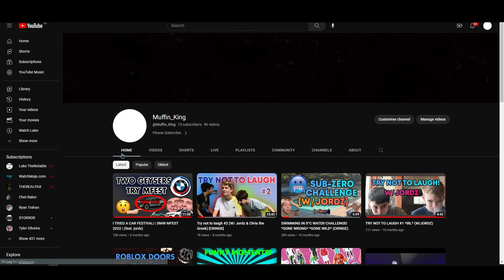NEW CHANNEL ALERT!